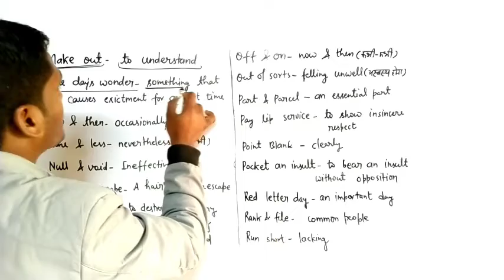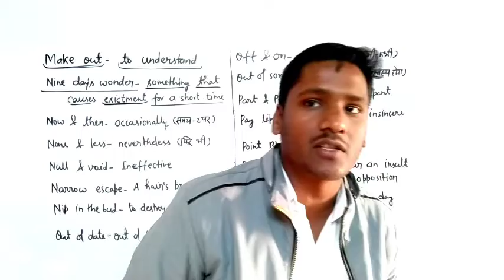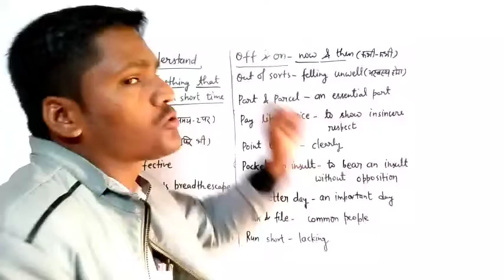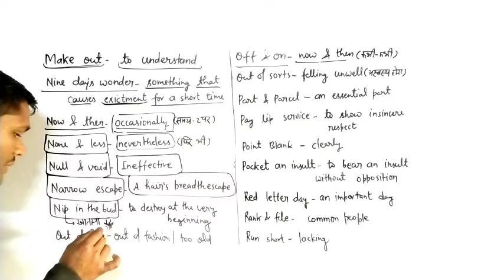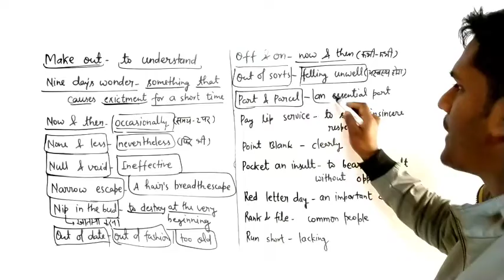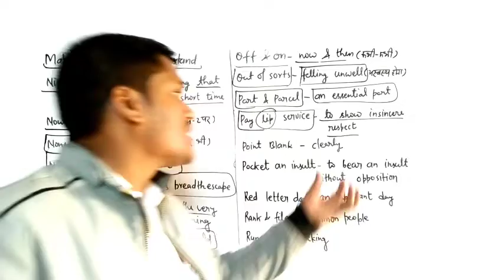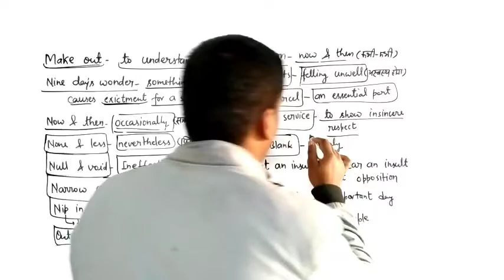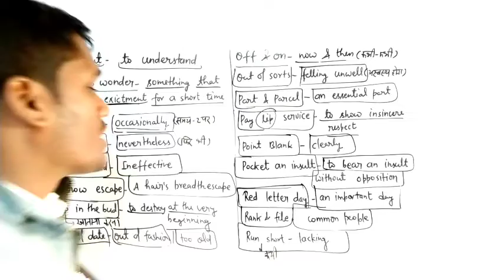Class 12 English | Idioms and Phrases Part 7 | UP Board Exam 2022 | Sanskar Academy | Yogesh Singh